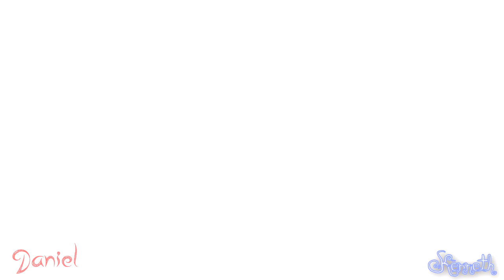Buried Alive! (Mates Play Wrestling) SVR 07